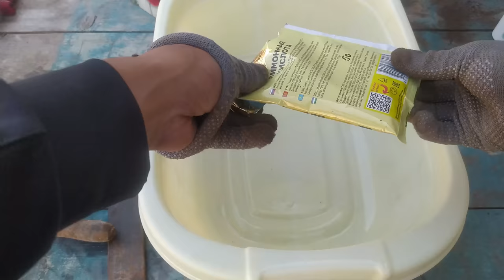Restoration old Chain Link Fence Machine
T Restoration. Restoration very old Chain Link Fencing Machine
Restore Very Old Chain Link Machine | Very Old Chain Link Machine Restoration Videos
- I hope this video useful for you and enjoy it!
Furthermore, I am very happy to receive your feedback, suggestions to improve my work.
- If have any mistake in the video pls let me know i will try to improve it as soon as possible.

Restoration very old Chain Link Fencing Machine | restoration and customization, (wire mesh knitting machine) ASMR
wire mesh knitting machine#asmr#relax#restorations#custom#4k video#asmr